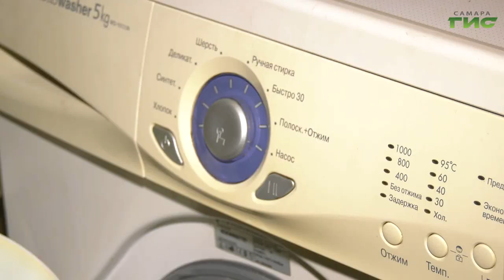В Самаре депутаты губдумы навестили семью инвалидов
Думать о тех, кому нелегко. Депутаты Самарской губернской думы навестили семью инвалидов. Узнали, в какой помощи нуждаются две одинокие женщины. Приехали не с пустыми руками. Тему продолжит наш корреспондент.